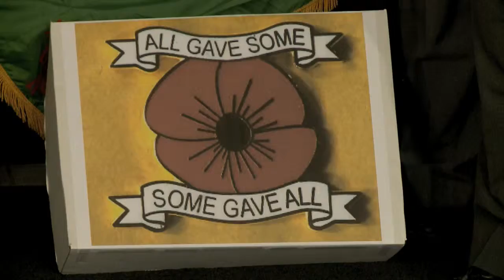Protest Closing of VA by HaileyTrealout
Just a week before Remembrance Day, and those who stood on guard for Canada, stood in protest outside City Hall on Monday.